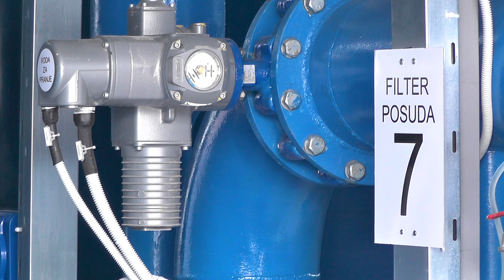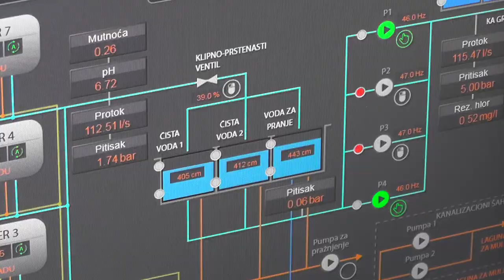KVALITETNIJA VODA ZA PIĆE